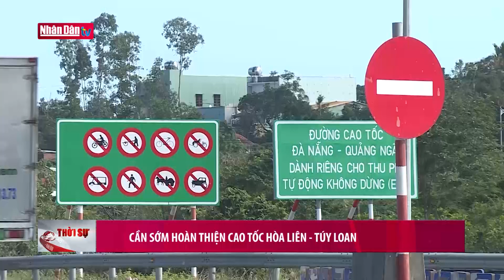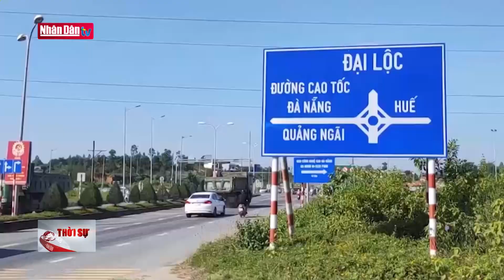Cần sớm hoàn thiện cao tốc Hòa Liên - Túy Loan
Cần sớm hoàn thiện cao tốc Hòa Liên - Túy Loan | Truyền Hình Nhân Dân
1. Dự Báo Thời Tiết Hôm Nay